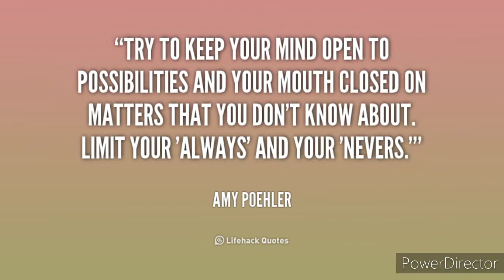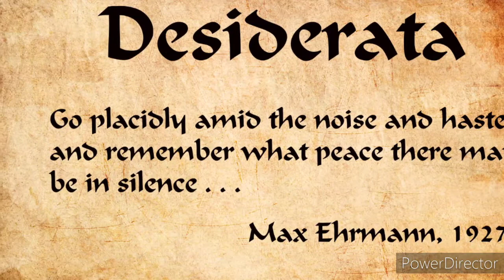Desiderata by Max Ehrmann/Presented by Jhon Paul Cabulong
This video talks or shares about the literary piece of Max Ehrmann entitled Desiderata that tells us to be ourselves and be open-minded because of the end of the day, we will realize that we are living in this world to strive for happiness.

In partial fulfillment of the activities on the subject Survey on Afro-Asian & English and American Literature.